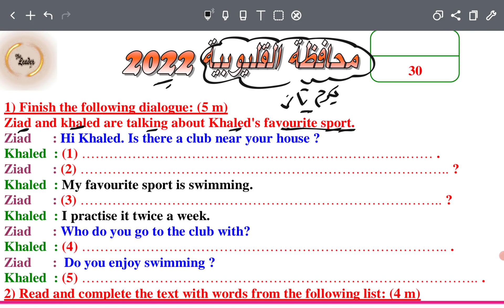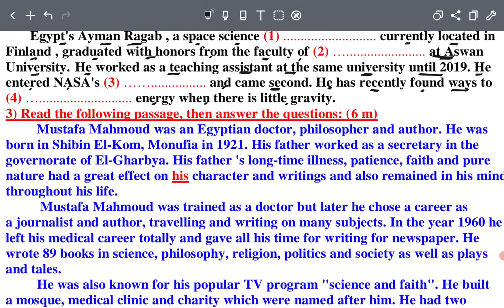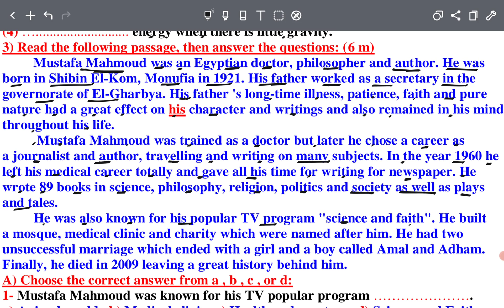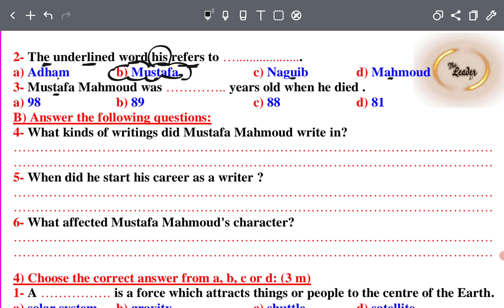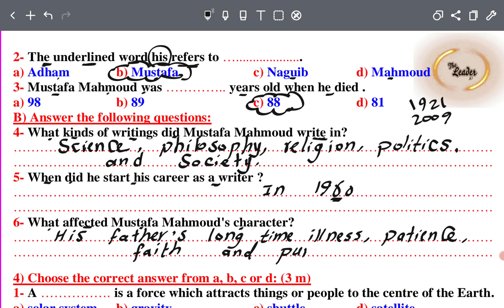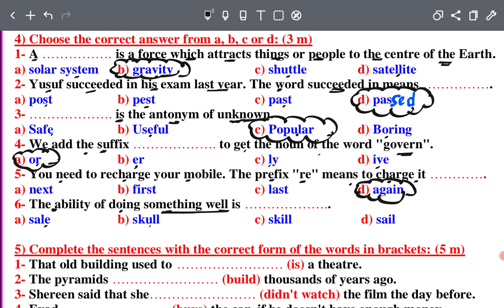حل امتحان الشهادة الاعدادية محافظه القليوبية انجليزي 2022 الترم الثاني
حل امتحان الشهادة الاعدادية محافظه القليوبية انجليزي 2022 الترم الثاني انجليزي 2022 للصف الثالث الاعدادي ترم ثاني طبقا لمواصفات الامتحان الجديدة المنهج الجديد تالتة اعدادي انجليزي 2022 الترم الثاني  حل امتحان الشهادة الاعدادية محافظه القليوبية انجليزي 2022 امتحان الانجليزي للصف الثالث الاعدادي 2022 القليوبية حل امتحان الانجليزي تالته اعدادي 2022 محافظة القليوبية حل امتحان الانجليزي للصف الثالث الاعدادي 2022 محافظة القليوبية
رابط الامتحان
حل امتحان الشهادة الاعدادية محافظة القليوبية 2022 ترم ثاني
حل امتحان الشهادة الاعدادية محافظه القليوبية انجليزي 2022
امتحان متوقع محافظة القليوبية انجليزي تالته اعدادي
امتحان الانجليزي للصف الثالث الاعدادي 2022 القليوبية
حل امتحان الانجليزي للصف الثالث الاعدادي 2022 محافظة القليوبية

 حل امتحان الشهادة الاعدادية محافظه القليوبية انجليزي 2022 امتحان الانجليزي للصف الثالث الاعدادي 2022 القليوبية حل امتحان الانجليزي تالته اعدادي 2022 محافظة القليوبية حل امتحان الانجليزي للصف الثالث الاعدادي 2022 محافظة القليوبية